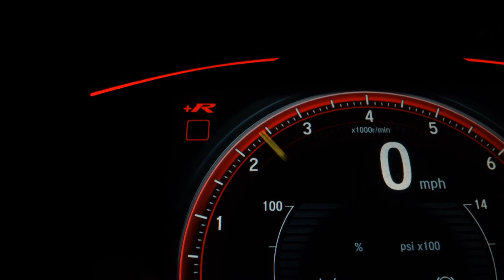HYUNDAI I30 - 2011 - Santo André/SP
SUPERVISÃO APROVADA 100% GARANTINDO TOTAL PROCEDÊNCIA E QUALIDADE DO VEÍCULO Veículo Impecável, Extremamente Conservado. - Aprovamos seu Crédito em Minutos com Rapidez e Sem Burocracia. - Trabalhamos Com as Menores Taxas do Mercado. - Financiamos Com e Sem Entrada em até 48x. - Aceitamos sua Carta de Crédito.

Veículo: HYUNDAI / I30 2.0 MPFI GLS 16V
Ano: 2010/2011
Combustível: GASOLINA
Portas: 4 PORTAS
Câmbio: Automático
Cor: PRATA
KM: 149.900

✅ Air Bag
✅ Alarme
✅ Ar Condicionado
✅ Ar Quente
✅ CD Player
✅ Computador de Bordo
✅ Desembaçador Traseiro
✅ Direção Hidráulica
✅ Encosto de Cabeça Traseiro
✅ Freio ABS
✅ Rádio
✅ Rádio e MP3
✅ Retrovisor Fotocrômico
✅ Retrovisores Elétricos
✅ Rodas de Liga Leve
✅ Travas Elétricas
✅ Vidros Elétricos
✅ Volante com Regulagem de Altura
✅ Limpador Traseiro
✅ Air Bag Lateral
✅ Trio Elétrico
✅ Farol de Neblina
✅ Entrada USB
✅ Porta Copos
✅ Trava Elétrica Central
✅ Direção Elétrica
✅ Engate
✅ Ar Digital
✅ Console Central
✅ Rádio USB
✅ Retrovisor Retrátil
✅ Som Original